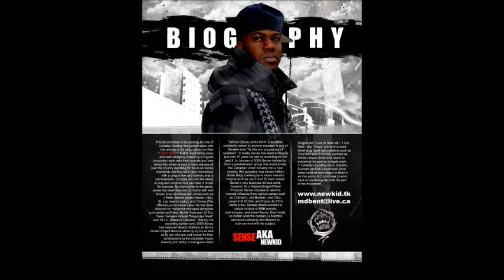BLACK SENSE (Nolo Black and Sense aka Newkid) - Tippin